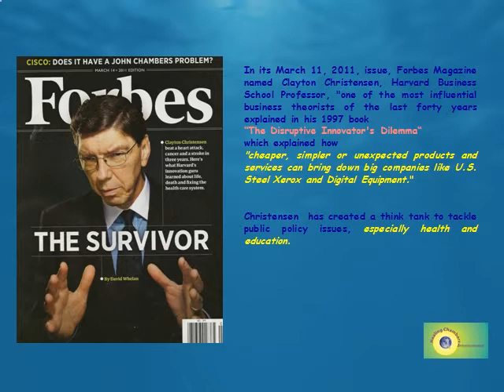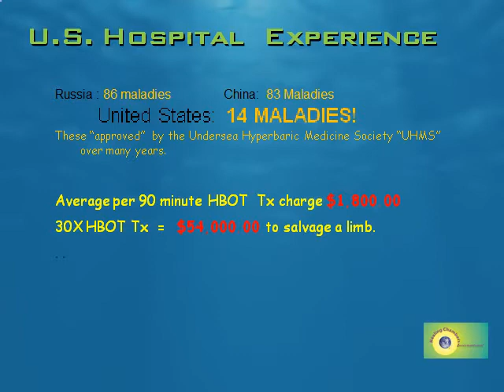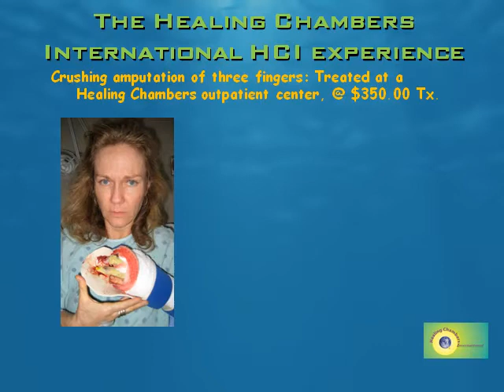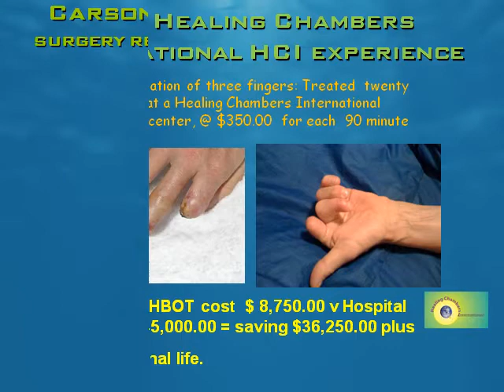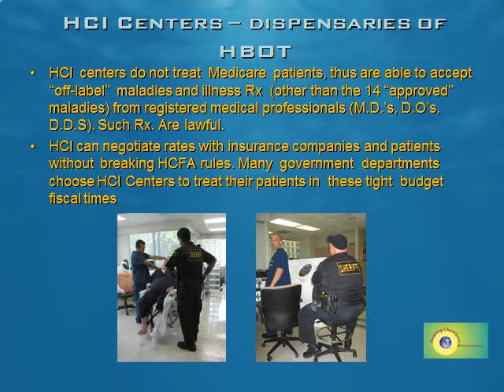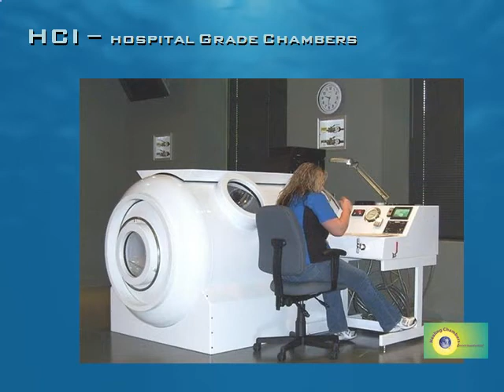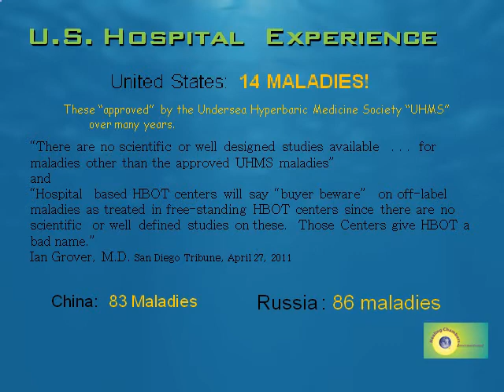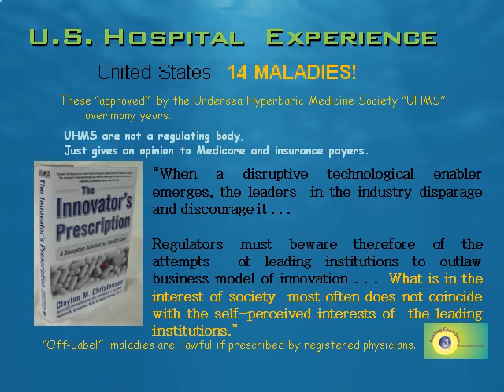Free-standing HBOT centers Disruptive Solution, reducing America's wound-care costs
Do hospital quality free standing hyperbaric centers "give HBOT a bad name" as claimed by UHMS hospital doctors? Is the claim that "there are no well designed studies about HBOT outside the "UHMS approved 14 maladies" correct?  The answers will surprise you.  Healing Chambers International, America's fastest growing group of hospital quality outpatient chambers.